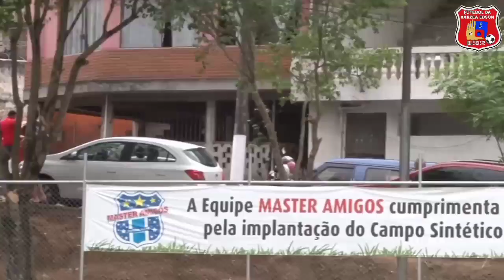Viola, Muller e Edilson em Embu das Artes SP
Inauguração da Arena Manezao Jardim Dom José Embu das Artes SP.